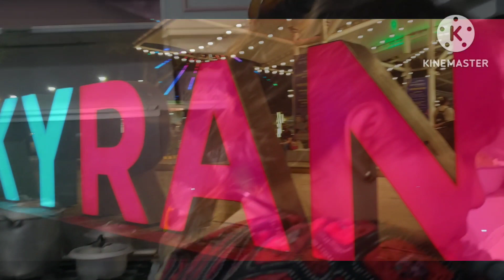Family Vacation in the Philippines part 3 | Exploring Sky Ranch in Tagaytay City Cavite